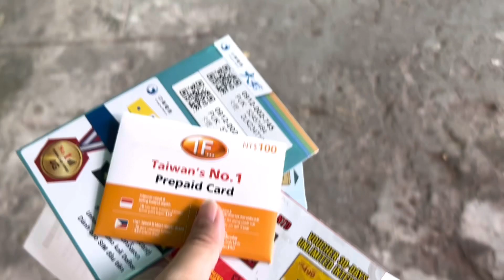57 Physical Exam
Yearly Medical Physical Exam was given every year. Taiwan is known to have a Standard Quality Medical Program that everyone can avail.